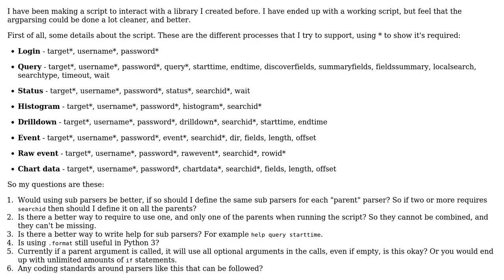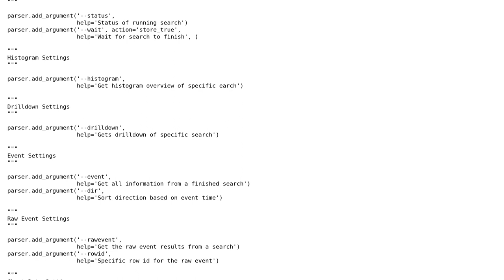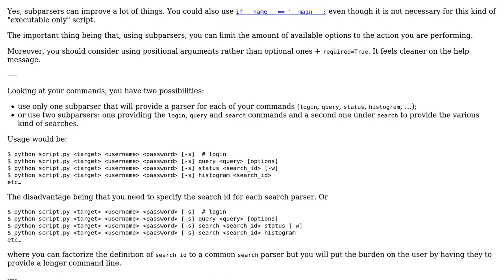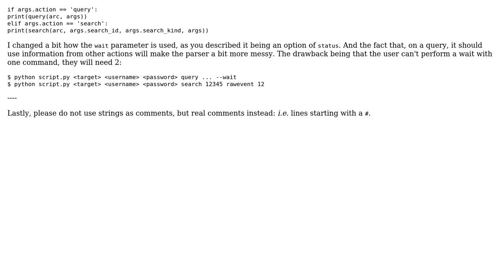Code Review: REST API Communication script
With thanks & praise to God, and with thanks to the many people who have made this project possible! You are responsible for your own actions.